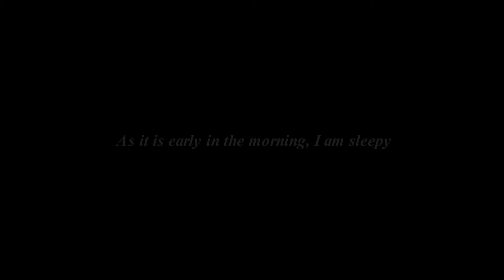ハヤブサ若朝の目覚め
ハヤブサ
若
朝の目覚め